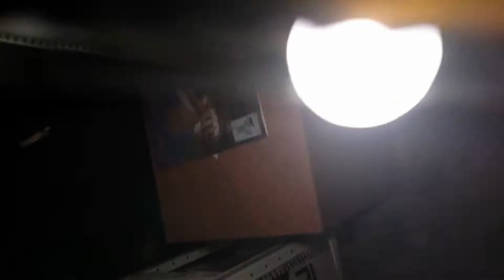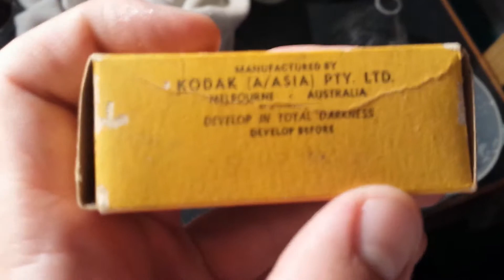Developing expired Kodak 8mm movie & 120 type photo films (Part 2)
I have just developed the 1968 expired Kodak Kodachrome II 8mm double roll movie film and sadly, most of it came out completely black :( . But a very small section of it did yield some pictures which is of my plane spotting in Sydney, I have photographed that section and taken the 9 good frames and turned it into a looped animation which can be viewed . Of the good frames the pictures look well contrasted as the jet plane looks nice and crisp, so I had my exposure right i.e. 4 f-stops up from normal exposure and ASA at 25 for this 40 ASA film. Had I developed the film in far lesser time it would of yielded pictures from start to finish. The part that did came out probably was stuck together or partially above the caffenol the majority of the time during developing. From this I learned that 15 minutes was way way too long for developing for this type of film, plus others who have tried this film with Caffenol and other forms of cross developing had the same issue. Anyhow after the mostly failure of this film it was time to develop the 1953 expired Kodak Super XX.